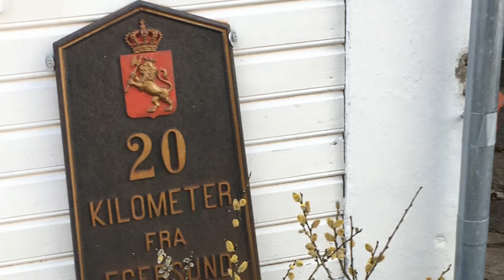Helleren ved Jøssingfjord og Sogndalstrand